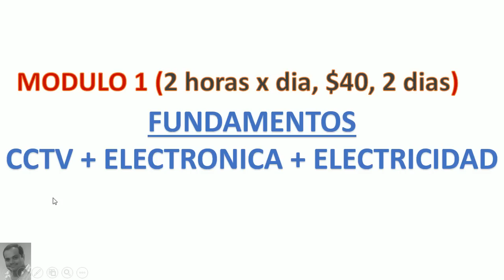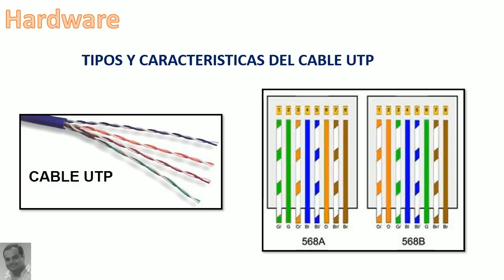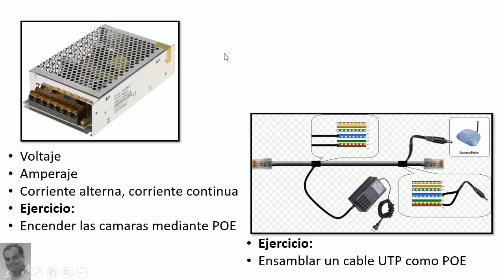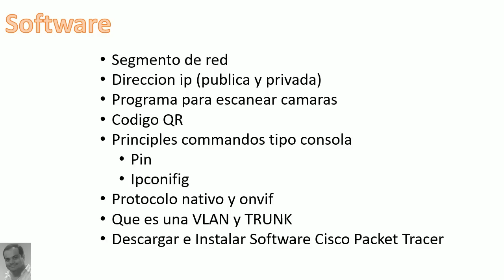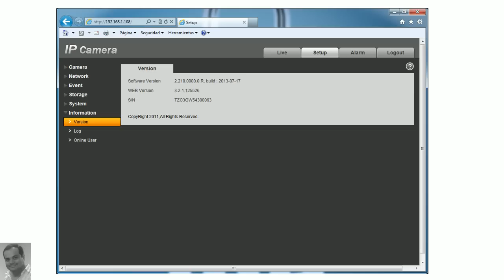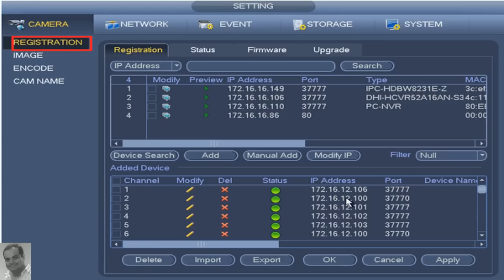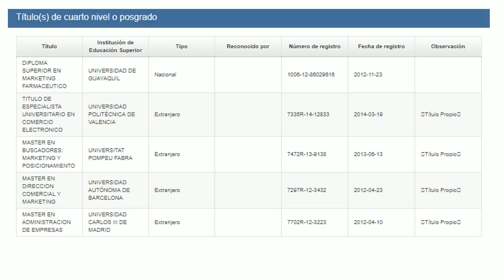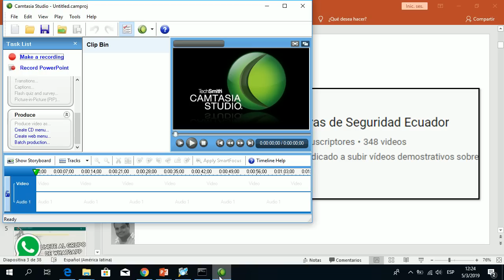Curso 2019 CAMARAS IP, OnLine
OBJETIVO GENERAL:
ANALIZAR, DISEÑAR E IMPLEMENTAR UN SISTEMA DE VIDEO VIGILANCIA CON ENFASIS EN TECNOLOGIA IP

Error: en el video indico estadio es museo, museo de barcelona y emelec, en el estado no realizamos ningun trabajo, si en el museo de barcelona y emelec.

Guayaquil - Ecuador